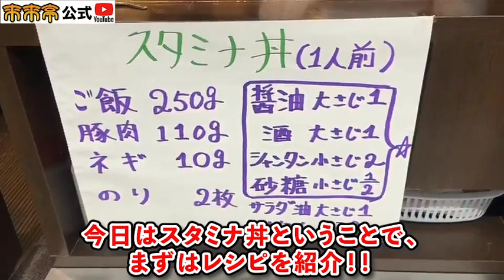【来来亭】のYouTube 深夜のまかない飯 vol.16 熊谷店（埼玉県）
今回は来来亭のスタッフが作る
まかない飯！！

飲食店のスタッフが普段作っている
美味しい料理となります。
是非、皆さんも作ってみてください！！

来来亭では、コロナに負けず、今年も元気と笑顔と心からのおもてなし、

来来亭では、新型コロナウイルス感染予防対策実施中です！
※詳しくは、HPをご覧ください